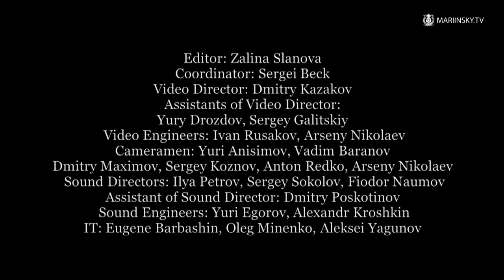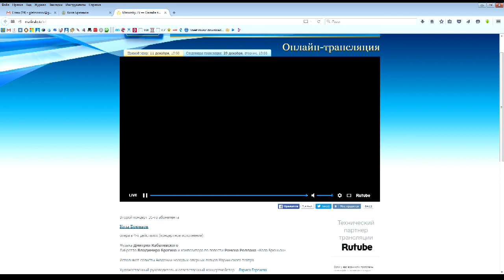Conductor Roman Leontiev/ Kabalevsky/Colas Breugnon/ Second Part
Libretto by Vladimir Bragin and the composer after the eponymous tale by Romain Rolland

Musical Director and Accompanist: Larisa Gergieva
Chorus Master: Pavel Teplov

Performed by soloists of the Mariinsky Academy of Young Opera Singers:
Evelina Agabalaeva
Ayuna Bazargurueva
Tatiana Starkova
Denis Begansky
Shota Chibirov
Dmitry Lebamba
Yaroslav Petryanik
Taras Prisiazhniuk
Andrei Serov
Alexander Shagun
Savva Khastaev

Ensemble of soloists of the Mariinsky Academy of Young Opera Singers
The Mariinsky Orchestra
Conductor: Roman Leontiev